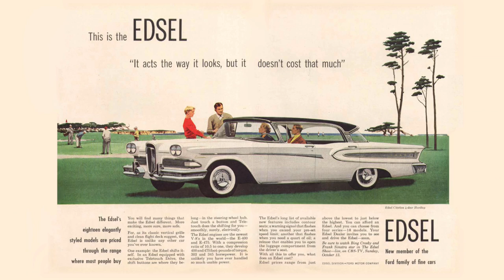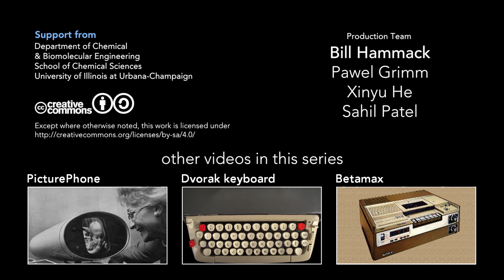Stories of Technological Failure: PicturePhone, Dvorak keyboard & Betamax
Introduction to a short series of three videos that takes a "snackable" look at the failure of three famous engineered objects:  The Bell System's PicturePhone, which lost the company a half billion dollars, but nearly created the internet; the Dvorak keyboard, which is faster than our current QWERTY arrangement, but failed to gain traction in the marketplace; and the technically superb Betamax video cassette recorder, which lost to an inferior VHS-format machine.